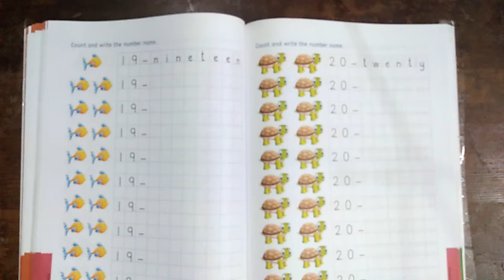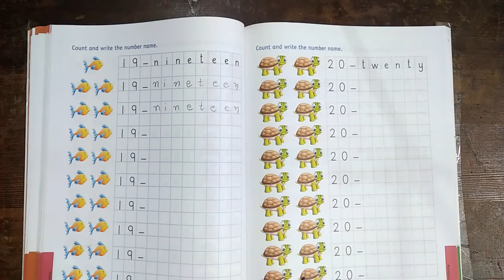Sr.K.G.Sem-2 Maths Part-13